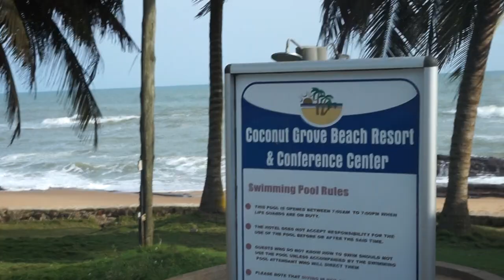In Tropical Paradise at Coconut Grove Beach Resort - Ghana Nov 2018 Tour